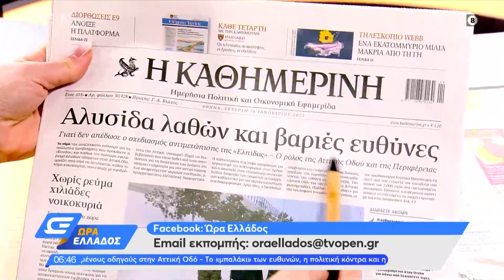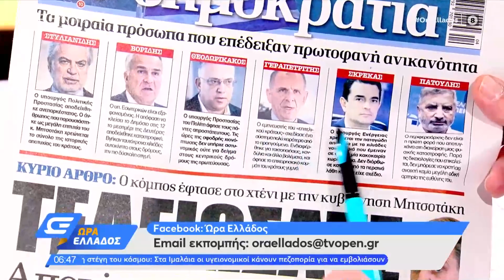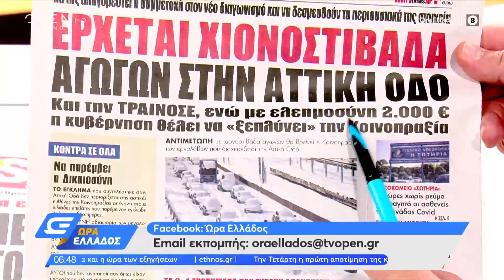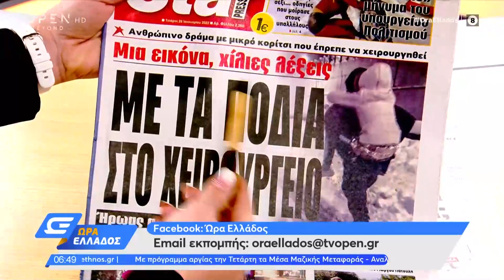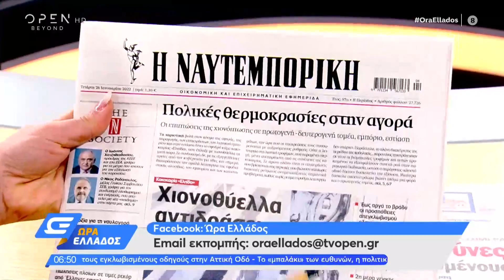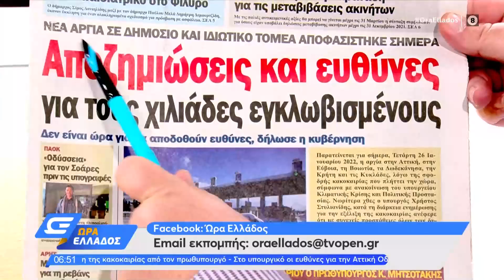Εφημερίδες 26/01/2022: Τα πρωτοσέλιδα | Ώρα Ελλάδος | OPEN TV